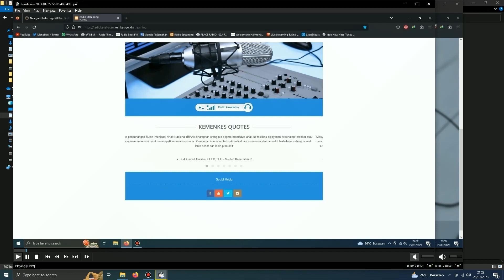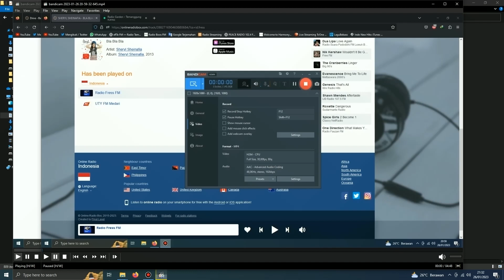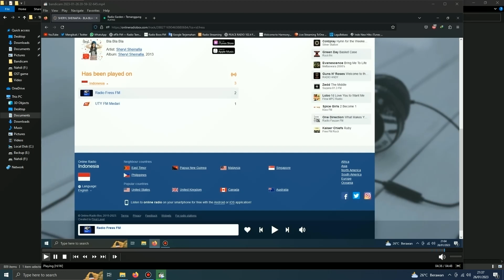This is Sheryl Sheinafia - Bla Bla Bla & T2 - Lelaki Cadangan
This is Sheryl Sheinafia - Bla Bla Bla & T2 - Lelaki Cadangan, Here is Taken from the Debut album is Sheryl Sheinafia & OK